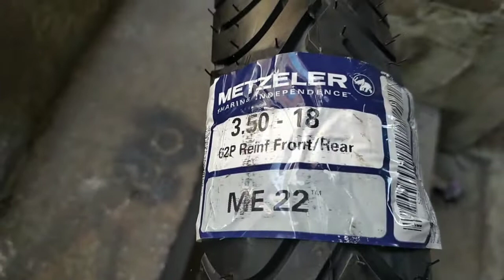Review Llanta Metzeler ME 22 | Proyecto Brat Style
En este video hablaremos sobre la Llanta Metzeler ME 22, en este caso es una 3.50-18